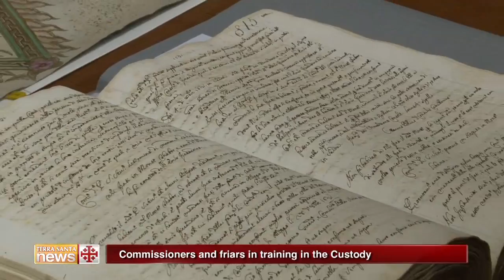Commissioners and friars in training in the Custody.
Two weeks of training by the friars of the Custody of the Holy Land, in order to learn the history of the holy sites and be able to guide future pilgrims.